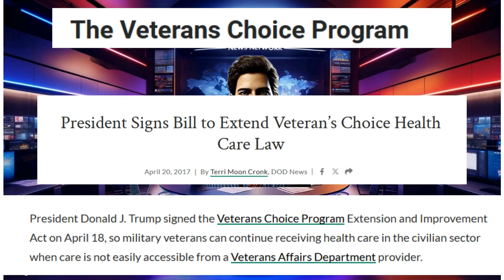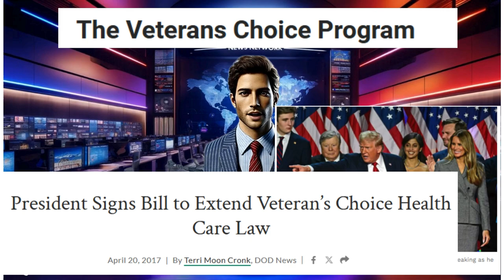Shocking! You Won’t Believe What Trump Has Done for Our Heroes: Transforming Veteran Care!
In his latest address, President-elect Trump voiced strong support for America’s veterans, expressing concern that they have been overlooked during the Biden-Harris administration. Trump discussed his commitment to improving healthcare access, support services, and honoring the sacrifices made by veterans, calling for renewed focus on those who have served. He emphasized that his administration would prioritize veterans’ needs, ensuring they receive the care and respect they deserve